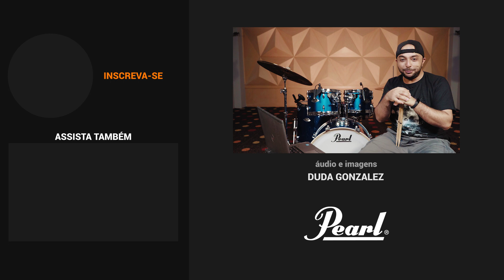MIKE PORTNOY TOCANDO NUMA BATERIA DA HELLO KITTY?! | React